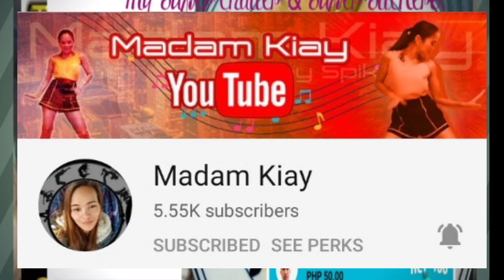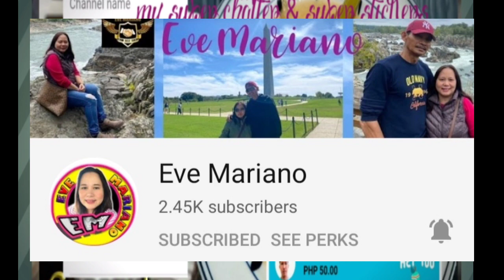How to Cook || Seafood Curry